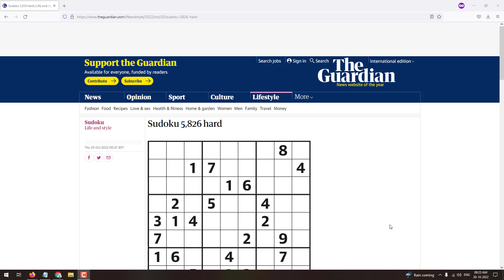The Guardian Sudoku 5826 Hard | 20th October 2022 The Guardian Hard Sudoku Solved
This video solves The Guardian Published Sudoku on 20th October 2022. The difficulty level of this Sudoku is Hard and it is the issue number 5826.